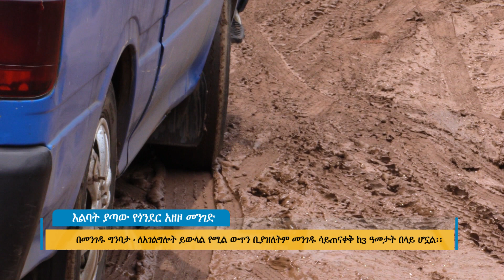እልባት ያጣው የጎንደር አዘዞ መንገድ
FM: Walta FM 105.3
Arabic Facebook: تلفزيون والتا بالعربي Walta TV Arabic